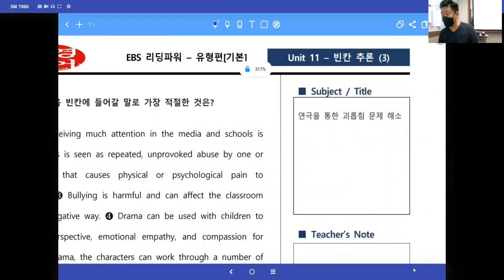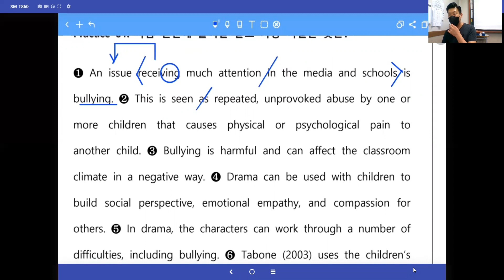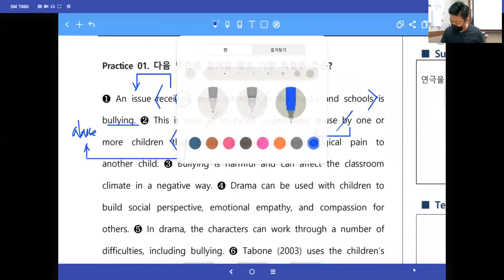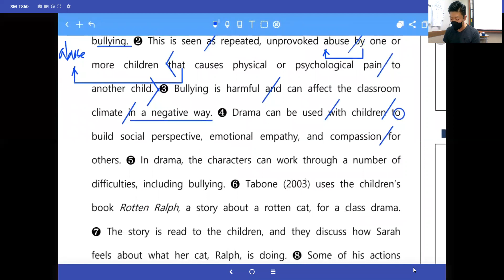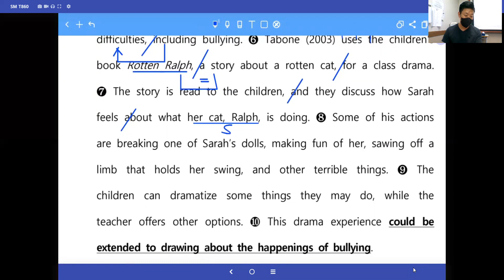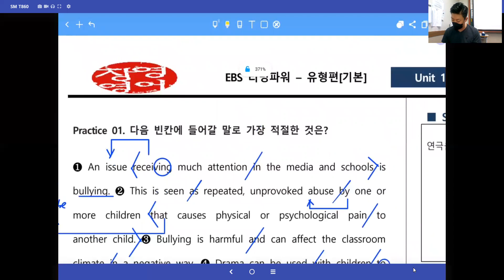[창영영어] 리딩파워 유형편 기본 11강 practice1